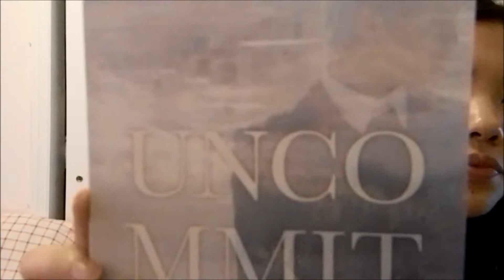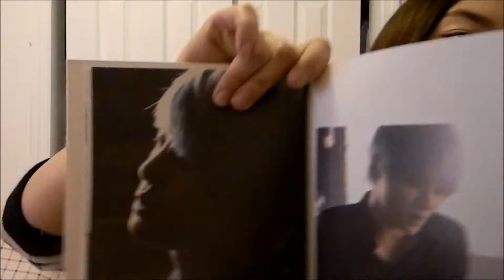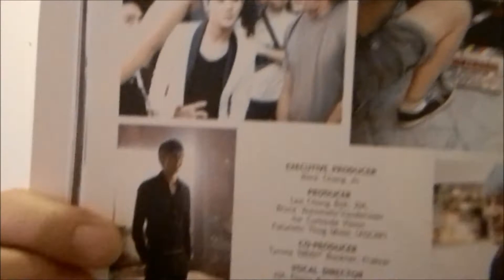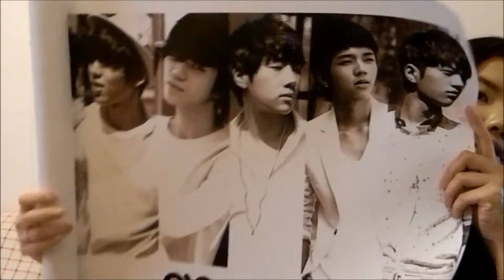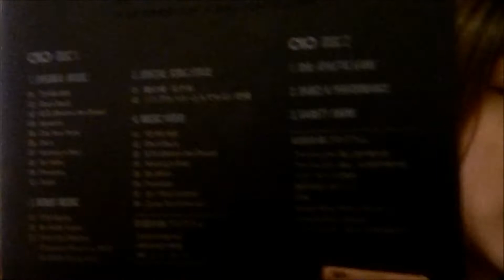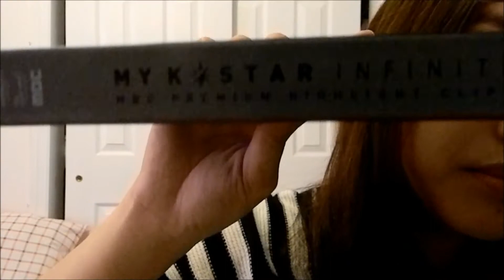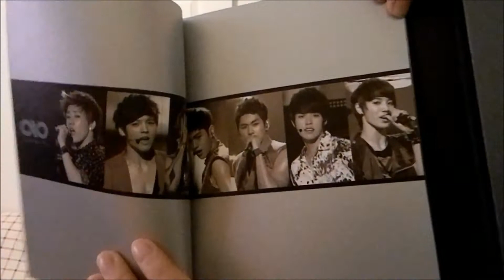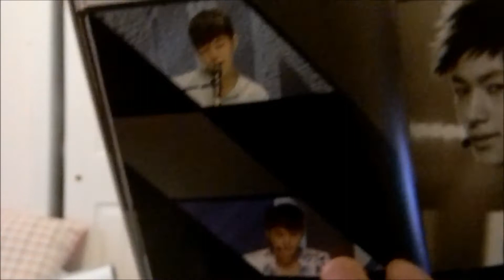KK Unboxing/Introducing: XIA Junsu Uncommitted Single Album & My K-Star Infinite